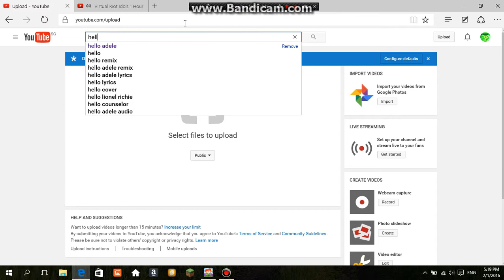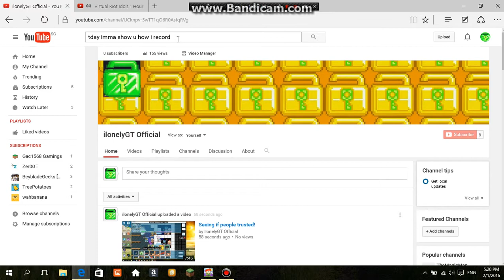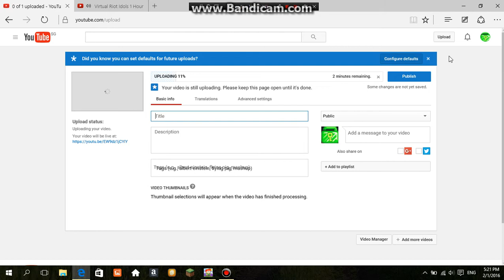How to use utube and how i record my vids